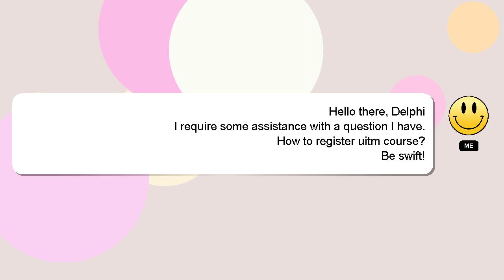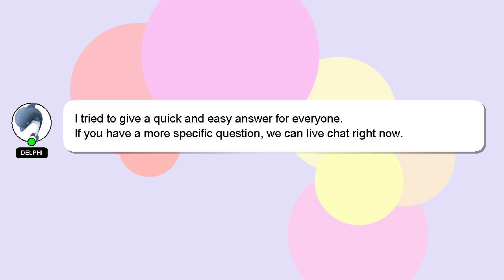How to register uitm course?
A quick introduction about me, Welcome, I'm Delphi. I am here to help you get the answers you are seeking. - How to register uitm course?

Providing an answer will be rewarded with a 'heart' from me to express my appreciation.

*2 What we are experimenting :*